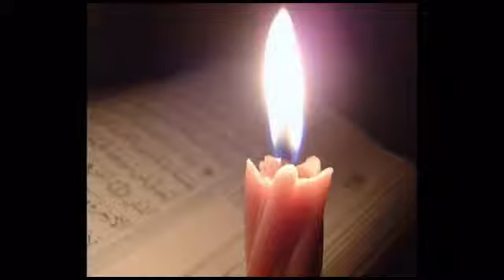مونتاج وداع الشهيد علي بداح الستراوي